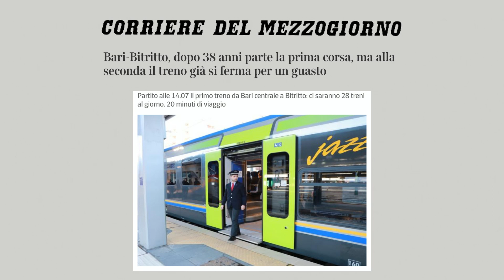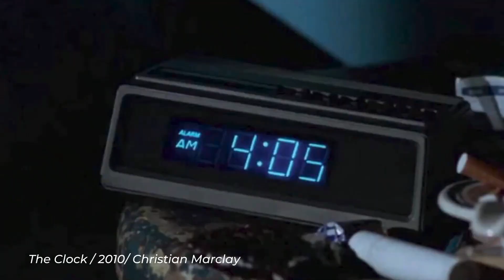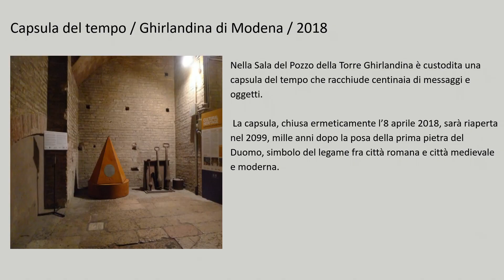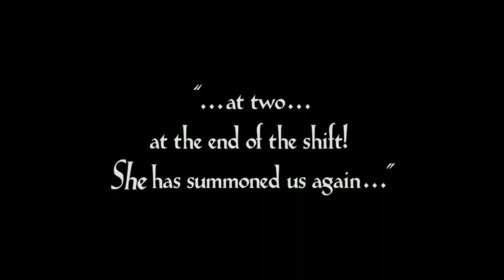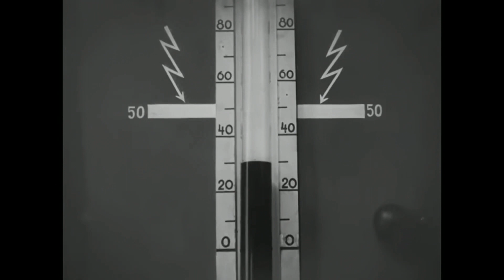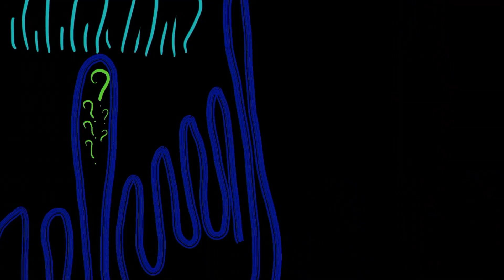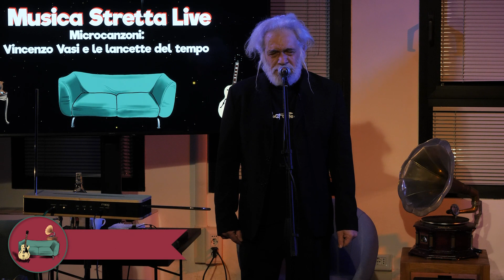Musica Stretta S5 EP2 // Microcanzoni: Vincenzo Vasi e le lancette del tempo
𝗠𝗶𝗰𝗿𝗼𝗰𝗮𝗻𝘇𝗼𝗻𝗶
𝘝𝘪𝘯𝘤𝘦𝘯𝘻𝘰 𝘝𝘢𝘴𝘪 𝘦 𝘭𝘦 𝘭𝘢𝘯𝘤𝘦𝘵𝘵𝘦 𝘥𝘦𝘭 𝘵𝘦𝘮𝘱𝘰
Con
𝗩𝗶𝗻𝗰𝗲𝗻𝘇𝗼 𝗩𝗮𝘀𝗶 (voce, elettronica, effetti, theremin)

𝗙𝗲𝗱𝗲𝗿𝗶𝗰𝗼 𝗦𝗮𝗹𝘃𝗮𝗿𝗮𝗻𝗶 (conduzione)
𝗙𝗿𝗮𝗻𝗰𝗲𝘀𝗰𝗼 𝗠𝗶𝗻𝗲𝗹𝗹𝗶 (l'Ermeneuta)
𝘔𝘶𝘴𝘪𝘤𝘪 𝘚𝘵𝘳𝘦𝘵𝘵𝘪
𝗚𝗶𝗼𝗿𝗴𝗶𝗼 𝗖𝗮𝘀𝗮𝗱𝗲𝗶 (synth, , disegni dal vivo)
𝗔𝗹𝗶𝗰𝗲 𝗠𝗶𝗮𝗹𝗶 (chitarra elettrica, basso, disegni dal vivo)
𝗦𝗲𝗯𝗮𝘀𝘁𝗶𝗮𝗻 𝗣𝗮𝗽𝗮 (batteria)

La seconda puntata della quinta stagione di Musica Stretta ospita Vincenzo Vasi con "Microcanzoni", il progetto che rivisita il concetto della forma canzone nel suo rapporto con il tempo e con la fruizione frettolosa. Vincenzo Vasi propone la sua inedita chiave di lettura, dove la canzone è uno scandaglio improvviso del proprio essere, nasce quasi di getto e viene ridotta all'essenziale, emergendo dalle profondità dell'inconscio.
Grazie alle “Microcanzoni” di Vincenzo Vasi, la redazione di Musica Stretta si occupa quindi dell’elemento del tempo, elemento su cui l'umanità da sempre si interroga e dibatte.

In conclusione le imprescindibili considerazioni dell'Ermeneuta Francesco Minelli.

Musica Stretta è un progetto di Officine Culturali - Comune di Nonantola

Produzione artistica:
Giorgio Casadei
Lorenzo Guagnano
Marco Luppi
Alice Miali
Federico Salvarani
Federico Sigillo
Paolo Paolini

Illustrazioni e artwork: Greta Salvalai
Regia video: Federico Sigillo - Paolo Paolini
Tecnico del suono: Lorenzo Guagnano
Musiche originali: Doctor Delta